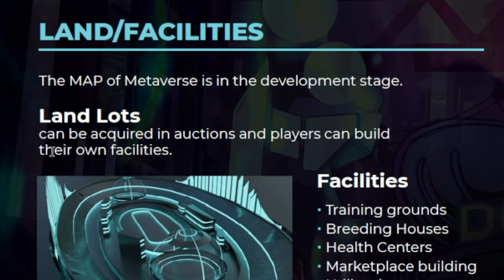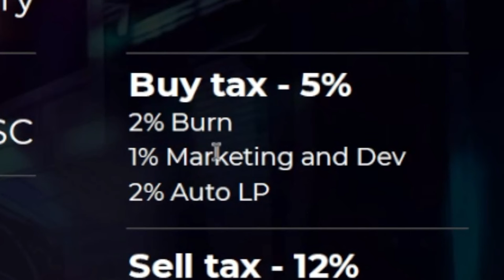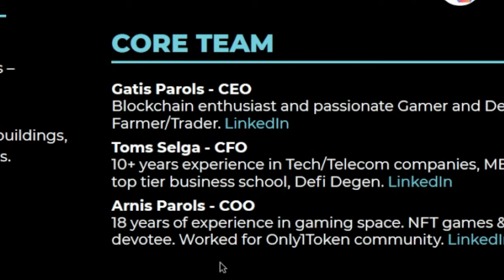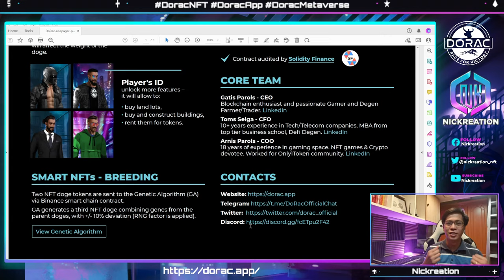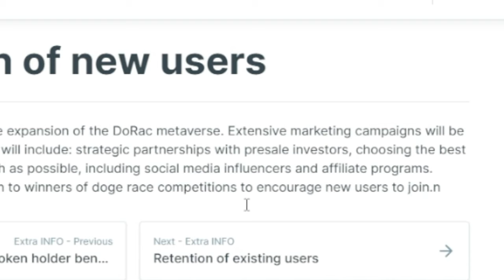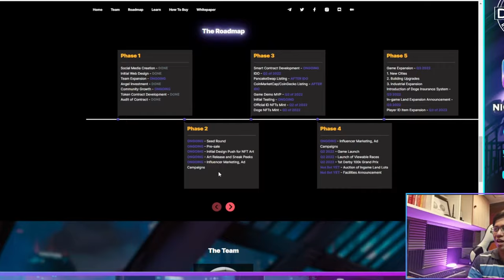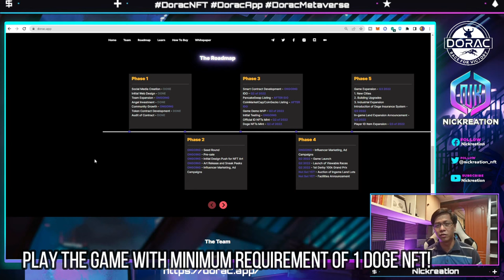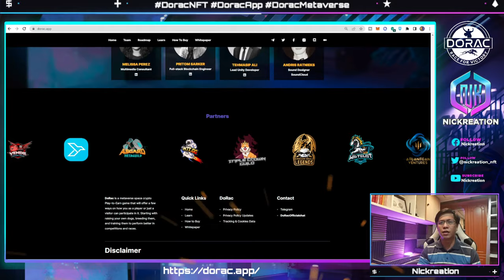DORAC NFT GAME INTRODUCTION | AUTO LP AND BURNING MECHANISM INITIATIVE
DoRac NFT GAME is a metaverse space crypto Play-to-Earn game, where participants will be able to take part in a hippodrome. They can buy, sell, breed, and train digital doges in a form of smart NFTs with dynamic stats that will make every doge unique. Can potentially get 100x if you join the seed round!

Get in early & make profit by racing world's fastest dog NFTs in DoRac metaverse 🔥
Win 200$ worth dog NFT & be all set to race 🎉

UPCOMING AMA
DORAC NFT COMMUNITY AMA LIVE WITH CEO, COO AND CFO

2. 3 Winners of 5 USD through duck race - checked the pinned comment during live